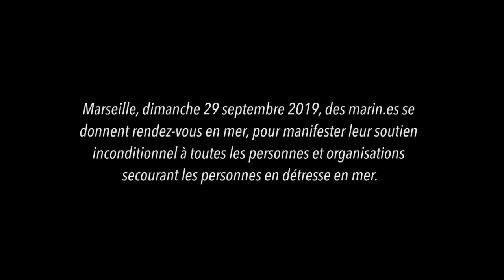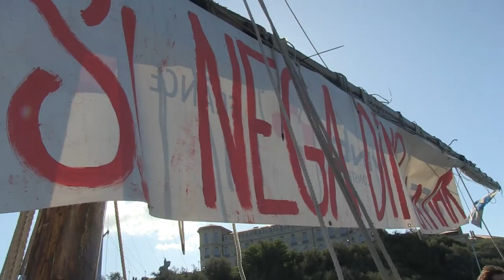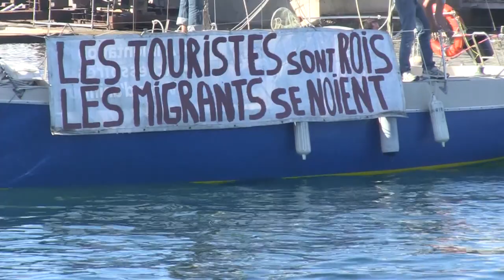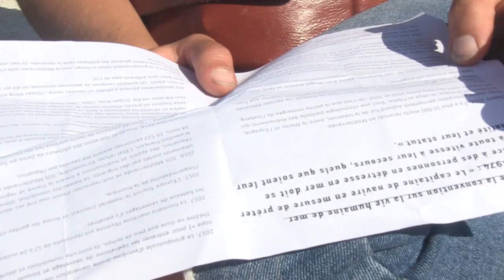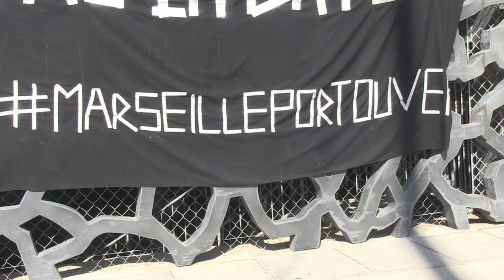"Je suis pêcheur, je suis du côté de la loi de la mer " (2019)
Leissen degun sin nega dins la mar = On laisse personne en mer

Dimanche 29 septembre. 2019 Un rassemblement de bateaux en soutien aux actions de sauvetage en mer, par Sea Watch3, SOS méditerranée, Open Arms, la SNSM, les pécheurs et tous les autres.

 Extrait d’un tract distribué pour la manifestation

" Parce que de plus en plus de gens meurent noyé en méditerranée chaque année. Parce que nous sommes marins, et que nous habitons le port de Marseille. Parce que peut être prochainement c’est peut être ici et pas à Lampedusa que se présenteront des bateaux de sauvetages à qui on refusera l’accès au port. (Comme le Sea Watch le 12 juin et l’Open Arms depuis le 1er aout).

Parce que parfois, de loin, on se sent impuissant, et parce que la bas, sur place, ils ont besoin de sentir qu’il y a du monde partout qui les soutient, même symboliquement."

Le 29 septembre, sur le parvis du mucem et sur l’eau, un rassemblement a eu lieu pour exprimer le soutien des marin.es aux migrant.es et à celles et ceux qui, au sein d’organisation comme Sea-Watch, sauvent des vies en mer.

19 bateaux, 5 embarcations comme des kayaks et canoés accompagnés par deux radeaux étaient présents sur l’eau et ont caboté le long de la côte pour lancer un appel à la solidarité et clamer que Marseille sera un port ouvert. Une bouffe de quai s’en ai suivi.

Nous nous sommes retrouvés le 29 septembre 2019 sur l’eau avec nos bateaux pour exprimer notre soutien et tous nous rencontrer…

Parce que de plus en plus de gens meurent noyés en Méditerranée chaque année

Parce que nous sommes marins, et que nous habitons le port de Marseille

Parce que prochainement c’est peut être ici et pas à Lampedusa que se présenteront des bateaux de sauvetage à qui on refusera l’accès au port.

(Comme cet été, le Sea Watch, l’Open Arms, l’Alan Kurdi, l’Eleonore , l’Ocean vicking…)

Parce que parfois, de loin, on se sent impuissant, et parce que là bas, sur place, ils ont besoin de sentir qu’il y a du monde partout qui les soutient, même symboliquement.